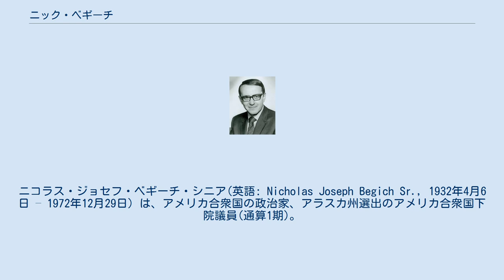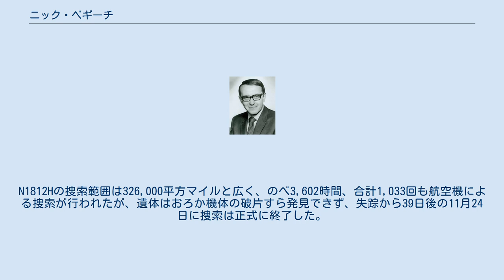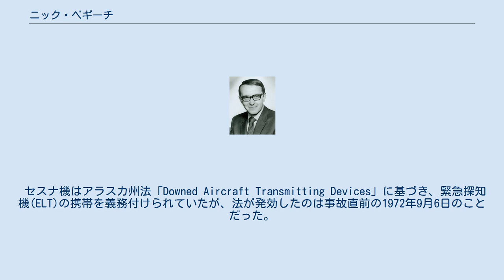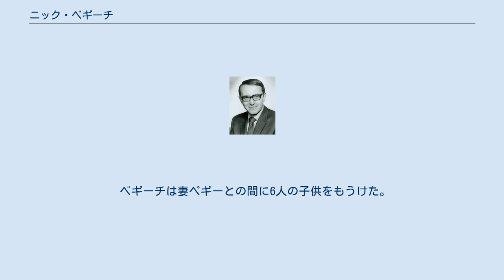ニック・ベギーチ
ニコラス・ジョセフ・ベギーチ・シニア(英語: Nicholas Joseph Begich Sr., 1932年4月6日 – 1972年12月29日) は、アメリカ合衆国の政治家、アラスカ州選出のアメリカ合衆国下院議員(通算1期)。
 1972年、小型飛行機の失踪事故で行方不明となり、死亡宣告を受けた。
 クロアチア系移民の両親のもとに生まれたベギーチは、ミネソタ州イブレスで生まれ育った。
1952年にセントクラウド州立大学で文学士号を、1954年にミネソタ大学で文学修士号をそれぞれ取得し、コロラド・ボールダー大学とノースダコタ大学で大学院のコースを受講した。
アンカレッジ高校にカウンセラーとして働き始めると、公立学校で勤務を続け、フォート・リチャードソンの学校で校長となった。
 1962年、ベギーチはアラスカ州上院議員に当選し、政界入り。
州上院議員2期目の途中だった1968年、ベギーチはアラスカ州全州選挙区から連邦下院議員選挙に出馬したが、共和党現職のハワード・ポロックに敗れた。
1970年、下院議員選挙に再び立候補し、共和党新人のフランク・マルコウスキー（後に上院議員やアラスカ州知事を務めた銀行家）を破り、当選を果たした。
1972年選挙でもベギーチは再出馬し、8月22日に行われた予備選挙では70%近い票を得てその存在感を見せつけたが、選挙期間中の10月16日に航空機の失踪事故(後述)に遭い行方不明となった。
投票日の11月7日を迎えても、ベギーチは行方不明のままであったが、56％の票を得て、共和党のドン・ヤング(得票率44%)を破り当選を果たした。
しかし、同年12月29日ベギーチが死亡宣告を受けたため、1973年特別選挙が開催。
同選挙にはベギーチの妻ペギーが民主党予備選に出馬するも落選。
前年の選挙でも共和党候補を務めたヤングが当選を果たした。
 1976年、失踪事故を記念して、チュガッチ山地の2つの山頂がベギッチ・ピーク、ボッグス・ピークと名付けられた。
 1972年10月16日、アンカレッジからジュノーへの飛行中の小型飛行機セスナ310Cが行方不明となった。
同機には、ベギーチ、ヘイル・ボッグス下院多数党院内総務、ベギーチの補佐官とパイロットAの計4名が搭乗していた。
乗客３名は選挙運動のために移動する途中だった。
 パイロットAはパン・アラスカ航空の社長兼チーフパイロットを務める人物で、アラスカでの飛行経験も豊富なベテランであった。
 8時59分、パン・アラスカ航空N1812Hはアラスカ州アンカレッジ国際空港を出発。
フライト予定表では、アンカレッジを9時に出発後、V-317航空路を経由してヤクタト上空を通過。
目的地のジュノー国際空港には12時半に到着する予定だった。
パイロットAと管制との間で、天候やジュノー空港の滑走路の使用状況についてのやりとりはあったが、異変を知らせる通信は無かった。
管制塔との最後の通信は9時12分のことだった。
13時15分、N1812Hが予定時刻を過ぎてもジュノー空港に到着していなかったため、アラスカ州エルメンドルフ空軍基地のアメリカ空軍レスキュー・コーディネーション・センターに通知。
13時45分に捜索が開始された。
 捜索には沿岸警備隊、海軍、陸軍、空軍のほか、民間航空警察、民間の捜索救助機が投入された。
約100機の航空機のほか、軍用戦略偵察機のSR-71(ブラックバード)も捜索に加わった。
N1812Hの捜索範囲は326,000平方マイルと広く、のべ3,602時間、合計1,033回も航空機による捜索が行われたが、遺体はおろか機体の破片すら発見できず、失踪から39日後の11月24日に捜索は正式に終了した。
12月29日、誰の遺体も発見されないまま、4人全員の死亡宣告が行われた。
 セスナ機はアラスカ州法「Downed Aircraft Transmitting Devices」に基づき、緊急探知機(ELT)の携帯を義務付けられていたが、法が発効したのは事故直前の1972年9月6日のことだった。
ただし、既存の航空機には1973年12月30日までの猶予期間が与えられていた。
 事故当時、パンアラスカ航空は飛行中のパイロットにELTの携帯を義務付けていたが、捜索中にN1812Hからのものと思われるELT信号は聞こえなかった。
事故後、N1812Hとは別の飛...